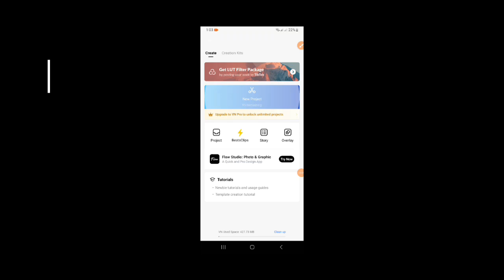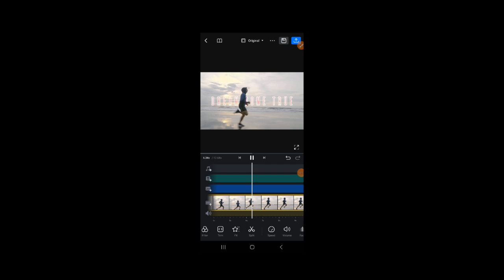How adding text behind our videos!!!easyway by VN#youtubeshort